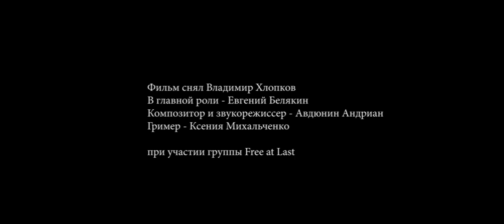Социальная Кастрация (Social Emasculation)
Короткометражный фильм на конкурс Deadline Film Festival, снятый, смонтированный и озвученный за 2 дня и 2 ночи.